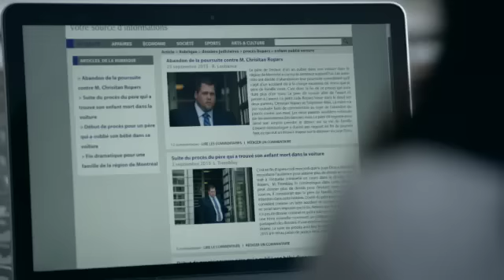Ruptures - Vidéo promotionnelle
Jeune et brillante avocate spécialisée en droit de la famille, Ariane Beauchemin s’est donné pour mission de défendre les victimes et laissés-pour-compte des amours déchirées dans RUPTURES. La vie personnelle et professionnelle d’Ariane et les causes qui la mobilisent servent de trame à la nouvelle série dramatique.